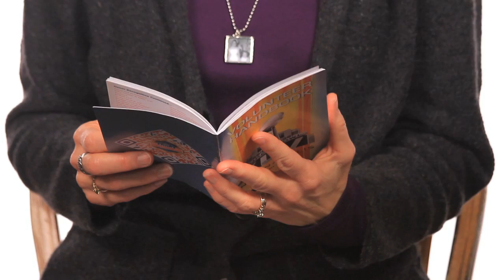XLVI Faces: Nancy Canning, Volunteer Services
Nancy Canning brings years of volunteer experience to Super Bowl XLVI. Over the past 25 years, Nancy has been involved with many Indiana Sports Corporation events, serving as Point Guard, helping lead other volunteers for the Men's Final Four Basketball Tournament in 2010, and coordinate the Point Guards for the Women's Final Four in 2011. She believes in the difference volunteers make to a visitor's experience. Nancy now serves as a co-chair for the Placement & Shifting sub-committee of the Volunteer Services Committee for the 2012 Super Bowl.